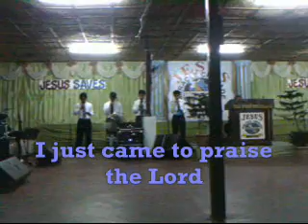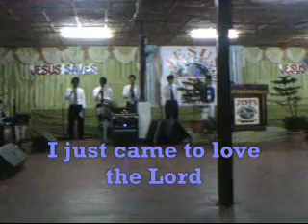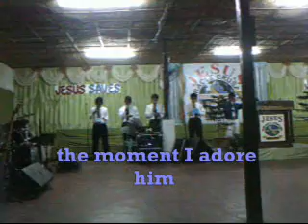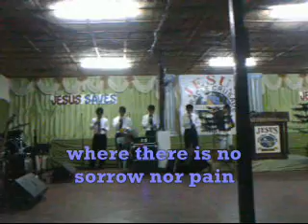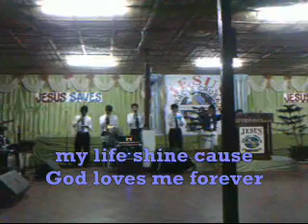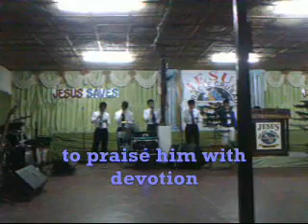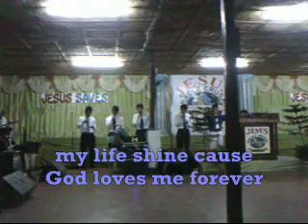For God is good in my life - JMCIM Brothers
A Thanks giving for the successful fasting for Talipao Anniversary